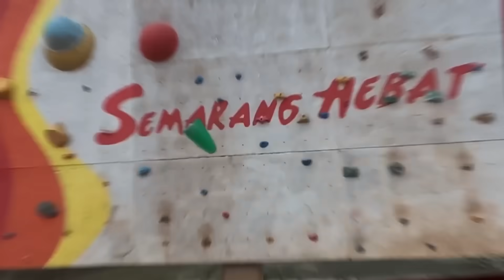JADI SOROTAN DI LAGA UJI COBA TIMNAS !! Full Skills Justin Hubner di Laga Perdana Lawan Libya